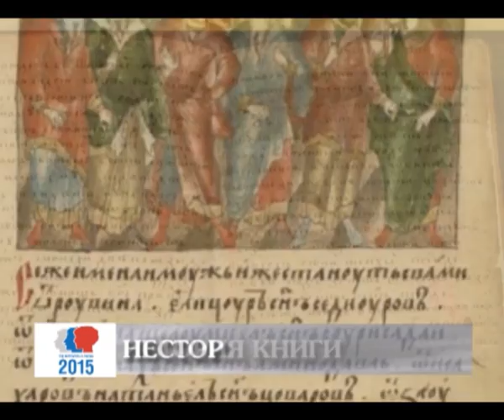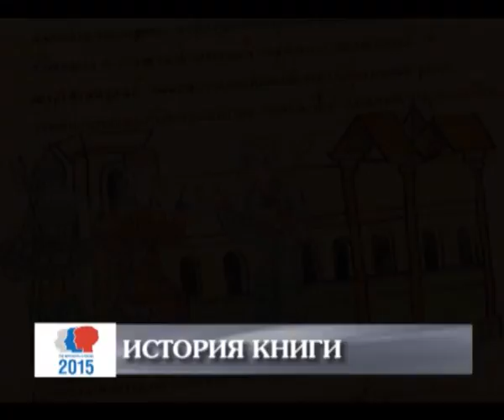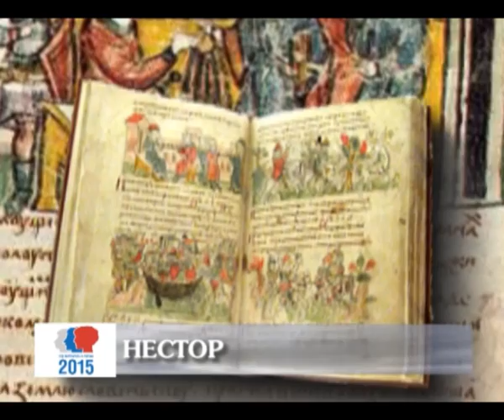История книги. Повесть временных лет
«Се повести временных лет…»  — этой фразой начинается  летопись, в которой излагается история возникновения русского государства, которую мы знаем как  «Повесть временных лет». Имя летописца — Нестор. Повесть, составленная им, считается первой русской летописью.  Повесть представляет собой крупное сочинение, которое описывает события, происходящие на Руси начиная с прихода первых славян и заканчивая XII веком.
Проект телеканала «Север», посвященный Году литературы в России, рассказывает об основных вехах в истории книги. Все выпуски смотрите на trksever.ru